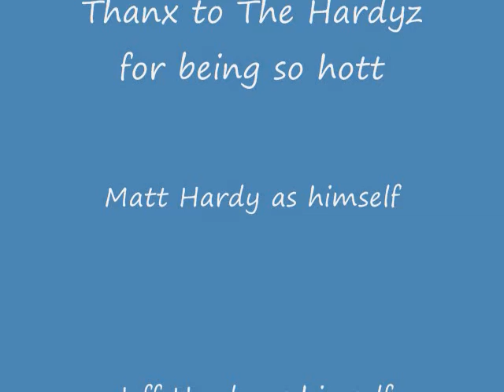My Hardys slide show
I made this all on my own.